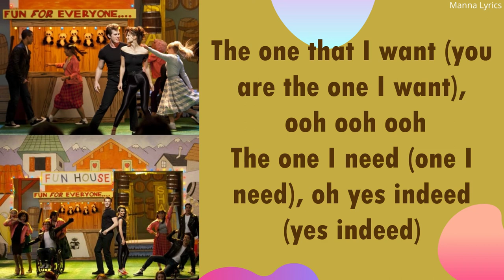You're The One That I Want ~ Glee (Lyric Video)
Hey guys! Today's Lyric Video is "You're The One That I Want" by Glee!

♪Artist "Melissa Benoist, Blake Jenner, Cory Monteith, Lea Michelle, Naya Rivera, Heather Morris, Chris Culfur and Darren Criss (Glee)":

A=Texas!